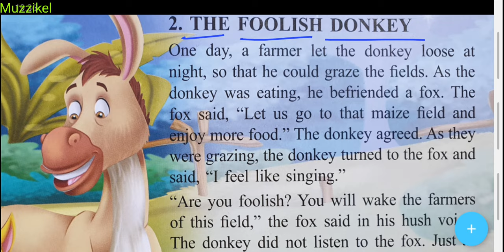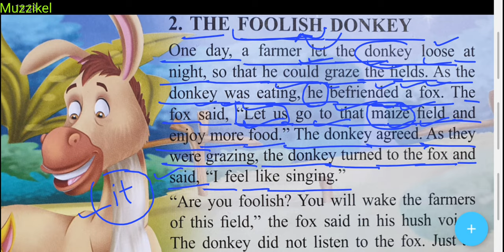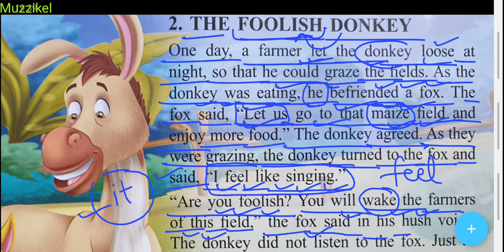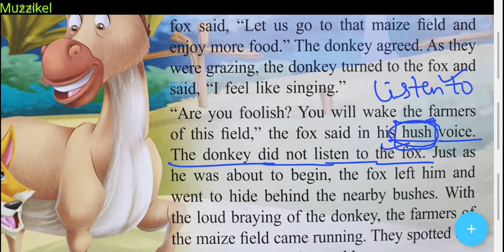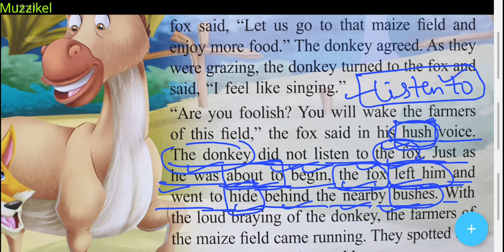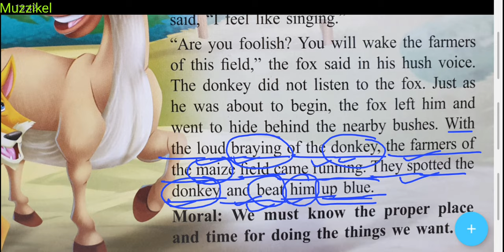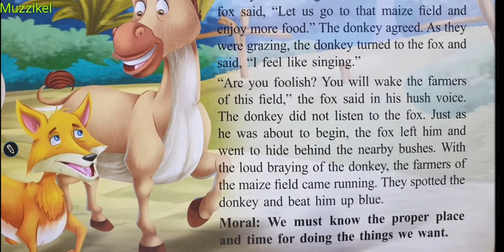How to improve English by reading books| इंग्लिश पढ़ना कैसे सीखे| how to translate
इस वीडियो में आसान तरीके से इंग्लिश रीडिंग की प्रैक्टिस करवाई गई है इस वीडियो के माध्यम से आप बहुत ही आसानी से इंग्लिश को हिंदी में ट्रांसलेट करना सीख सकते हैं

how to read short stories

1. Word Power Made Easy
2. Objective General English ( S. P. Bakshi)
3. SSC English Language Chapterwise Solved Papers ( Kiran Prakashan)
4. Wren and Martin English Grammar
5. Lucent General English ( For Hindi Medium Students)